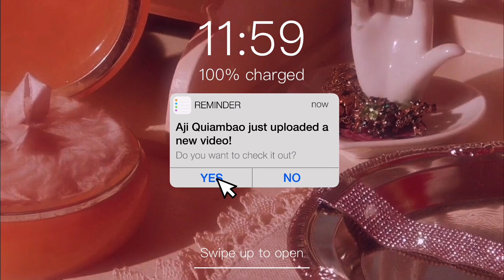*NEW* FOCALLURE SUPER VELVET LIP CLAYS ♡ COMPLETE 24 SHADES SWATCH & REVIEW (part 1) | aji quiambao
hi aegis! ♡ focallure just came out with their third velvet-textured lipstick. it has 24 shades and i'll be swatching all of the 24 shades of this super velvet lip clays/creams for you guys! (please ignore the staining on my lips thnx) if you want me to try anything or if you have any video ideas then comment them down below and i'd gladly check them out! ♡

follow them on their instagram account.

♡ products mentioned ♡

focallure silky smooth super velvet matte lipstick / lip clay / lip cream.
note: there are two product listings, the first contains 17 of their shades and the other contains 7. 24 in total.